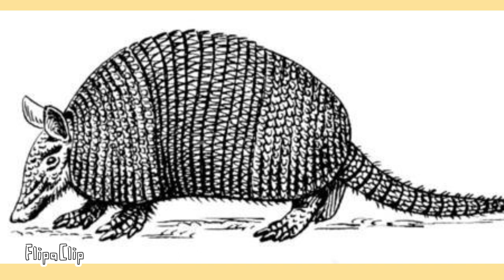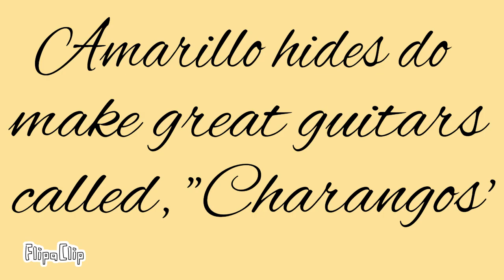Armadillo Song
An Amarillo will sacrifice anything to be able to sing, as have so many through out history